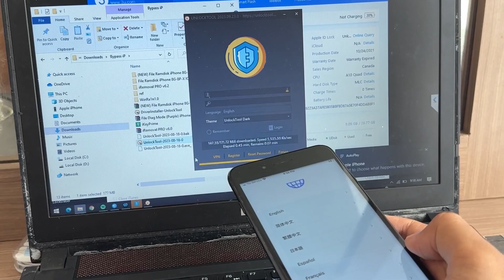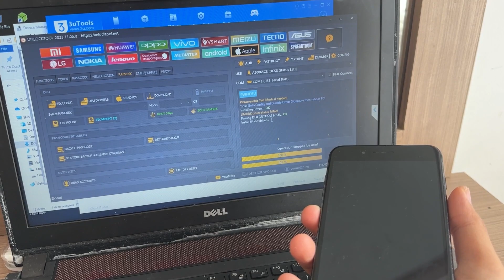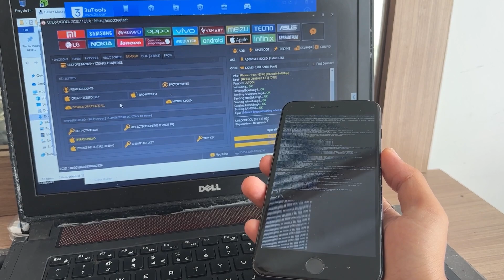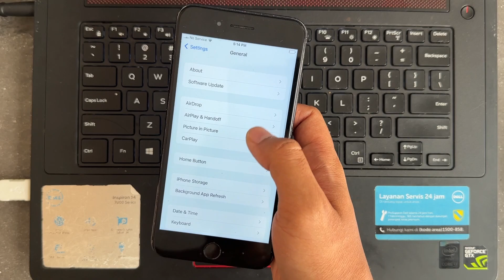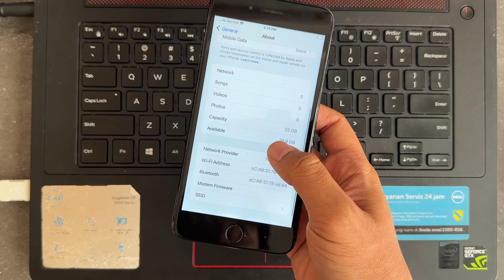Tutorial Unlock iPhone 7 Plus Unable to Activate Baseband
Update Harga iPhone iBox Terbaru + Langsung Beli iPhone 14 Pro iBox‼️ Worth it Banget | Pubg Test‼️

Yang mau bayarin iphone 11 128gb ibox beli kemaren nih link